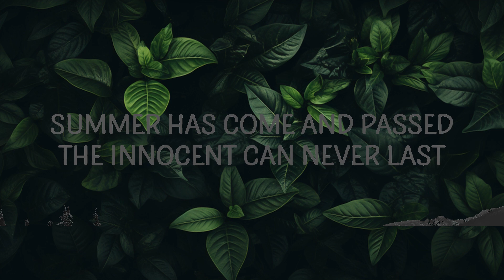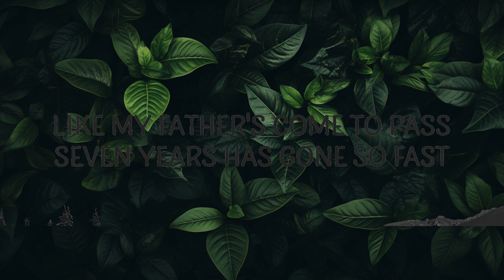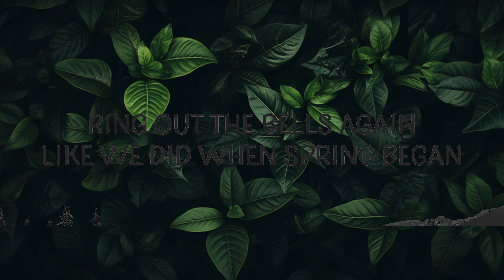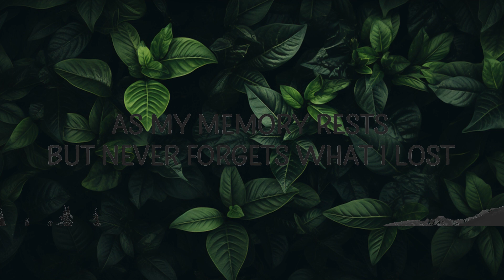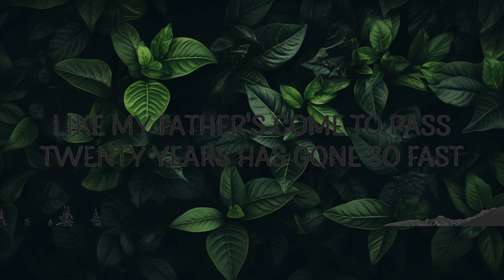[1 Hour] Green Day - Wake Me Up When September Ends (Lyrics) | Café Lyrics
🎵 Follow Cakes & Eclairs on Spotify :

"Wake Me Up When September Ends" is out now:

Follow Green Day:

(Lyrics):
[Verse 1]

[Verse 2]
when september ends lyrics,
wake me up when september ends lyrics,
wake me up when september ends green day,
when september ends green day,
wake me up when september ends tiktok,

Lyric video for Wake Me Up When September Ends by Green Day on Cakes & Eclairs lyrics channel.